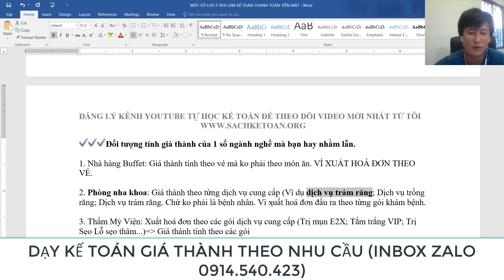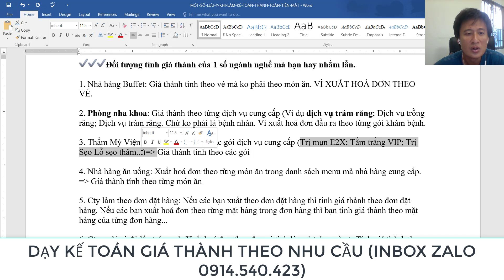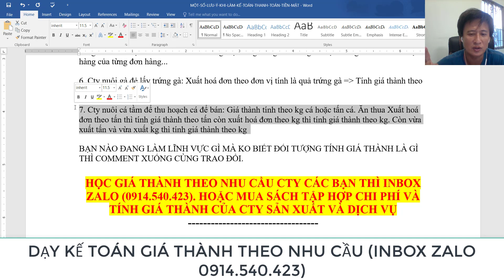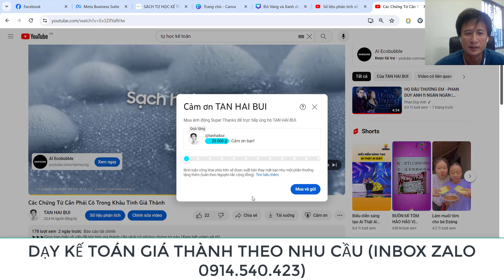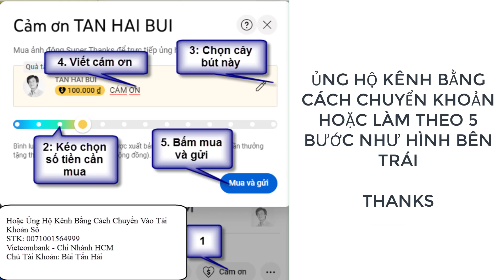Xác Định Đúng Đối Tượng Tính Giá Thành Của 1 Số Lĩnh Vực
➤➤➤Muốn xác định đúng đối tượng tính giá thành thì làm sao (Xem hết video sẽ rõ)

Bùi Tấn Hải
Vietcombank